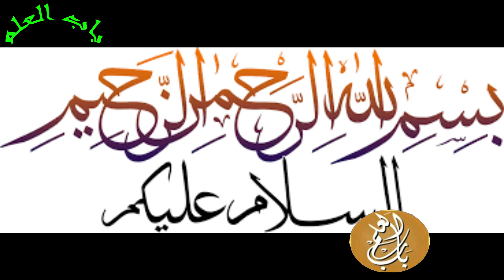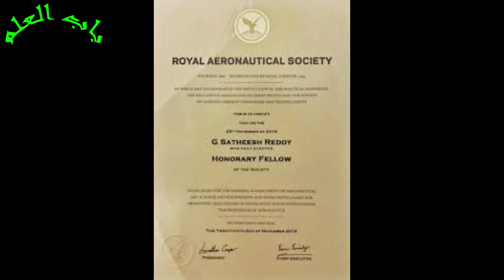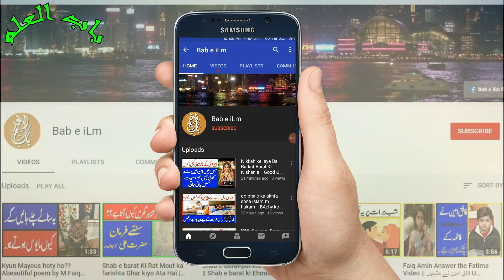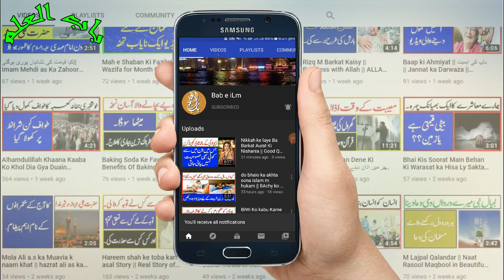5 Aisy Gharelo totky jo apke lye lazmi h